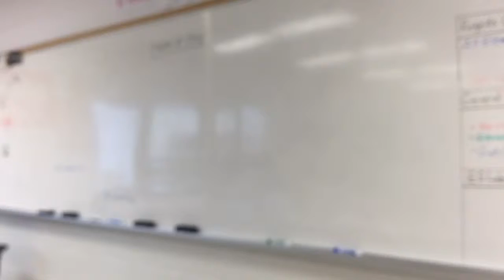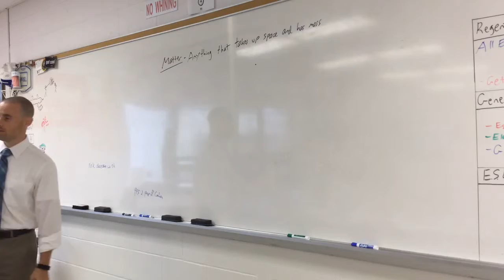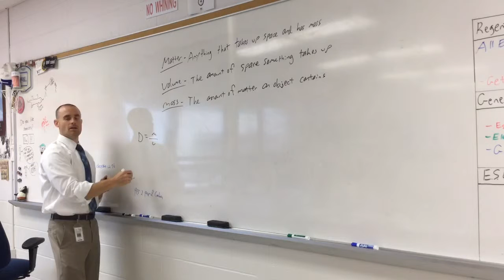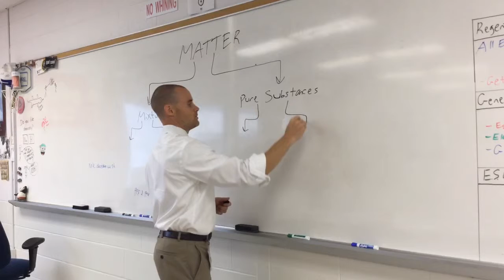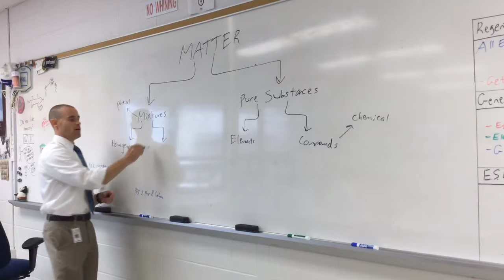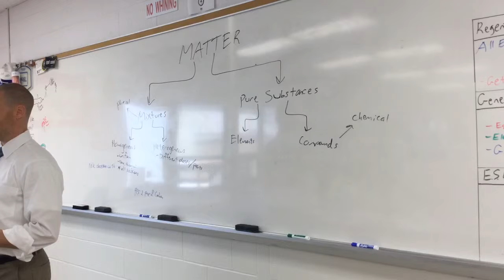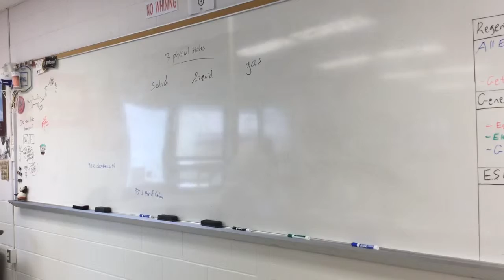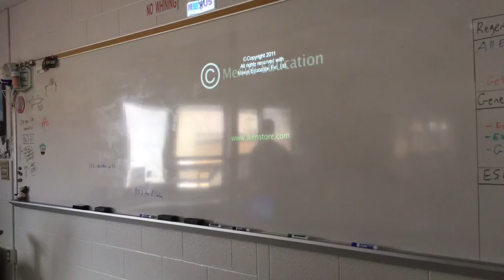9/22 per 2 regents chem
Beginning of Matter and Energy